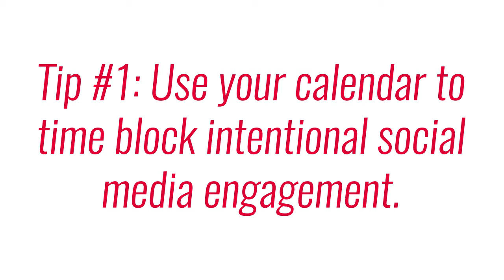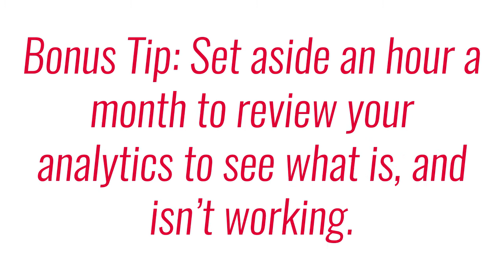The GetSocialSmart Episode 035: Time Blocking Your Social Media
So I get it, social media can be a ridiculous time suck. You go on Facebook, you go on Instagram, and all of a sudden, you're bogged down with cat videos and somebody playing Pokemon and Candy Crush and it just feels like sometimes you go on to Facebook and you're standing on the side of the freeway and you're just watching cars whizz by. So how do you make the most of your time?